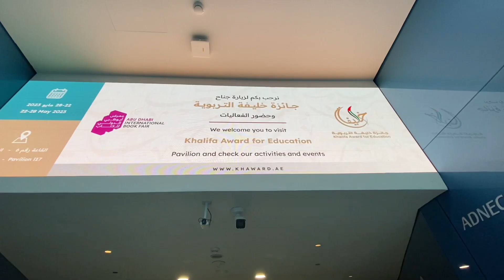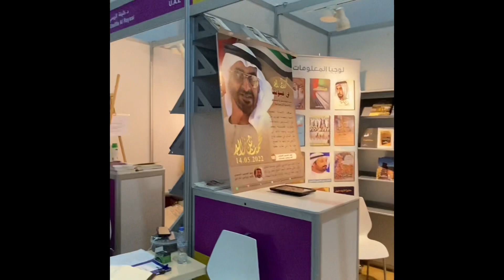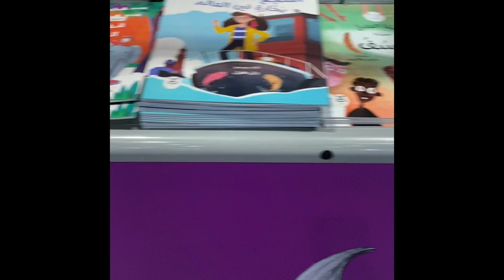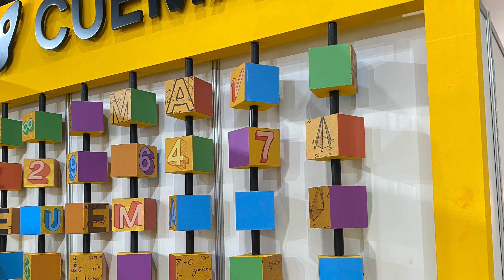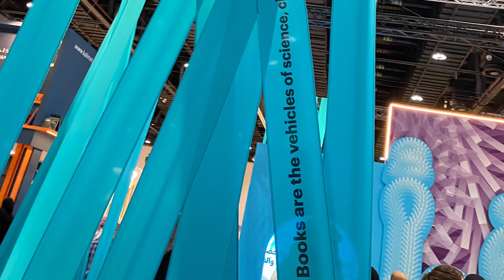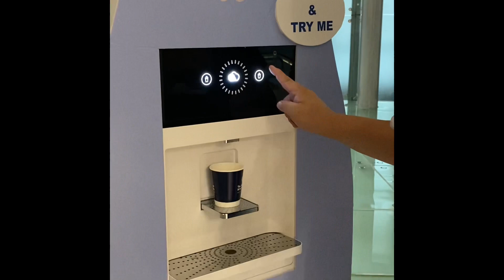Abu Dhabi International Book Fair 2023 | Bookish Destination| Nurse Off Duty| Bhen Marie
Abu Dhabi International Book Fair 2023 was conducted in ADNEC where a lot of books, authors and bookish individual visited. We have seen different books written in different language. 📚 The event does not only include adults but a lot of children’s book were being sold also there.💕